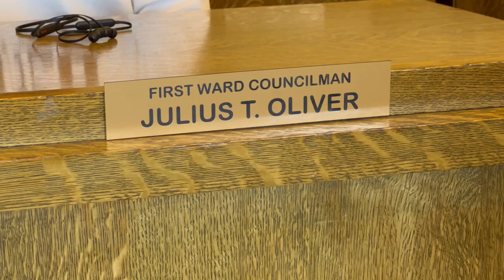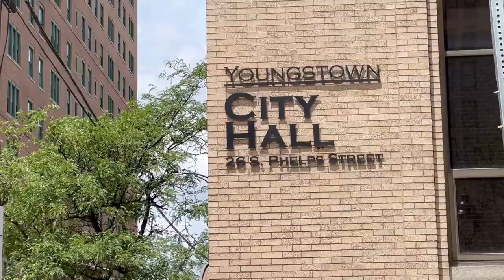Some Youngstown council call for city-wide emergency due to violence